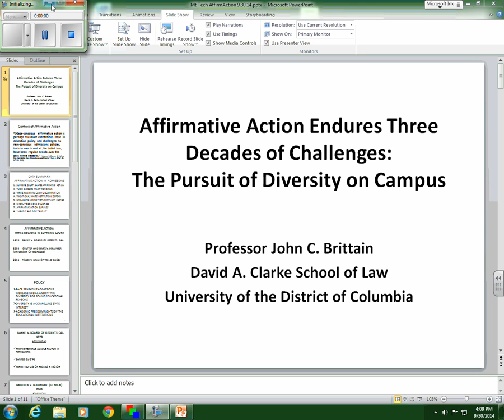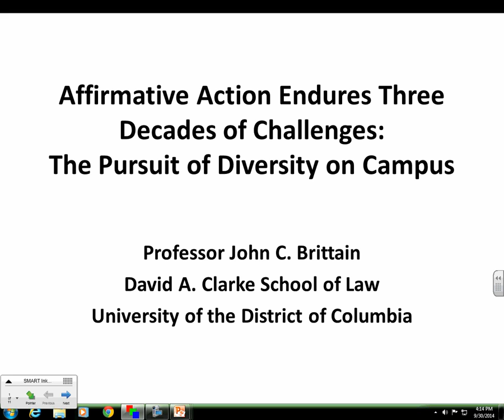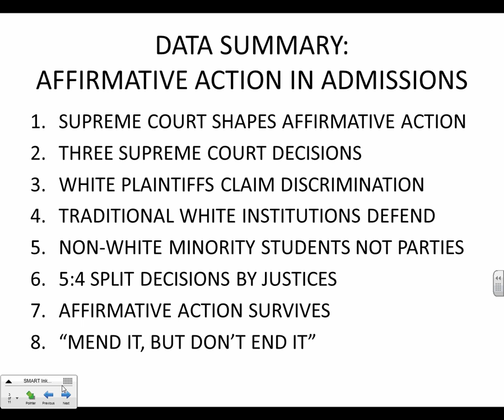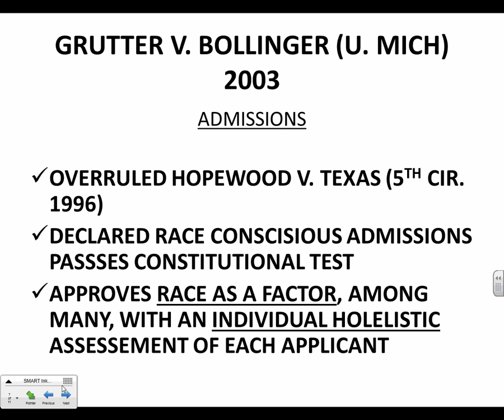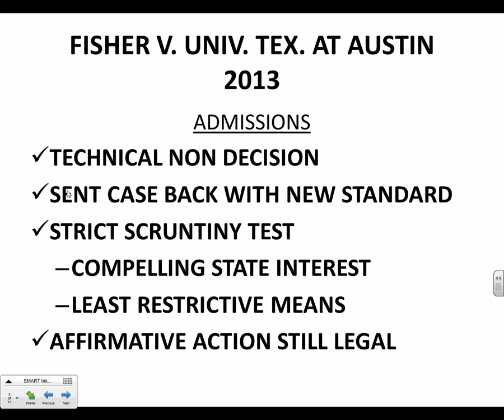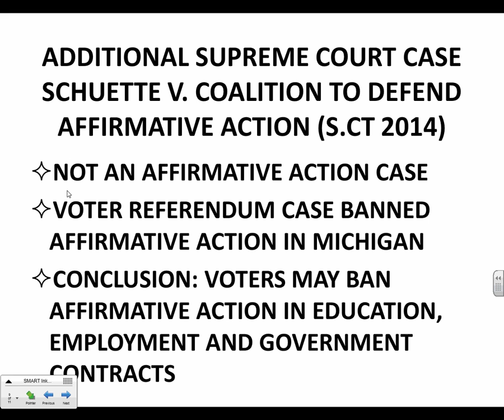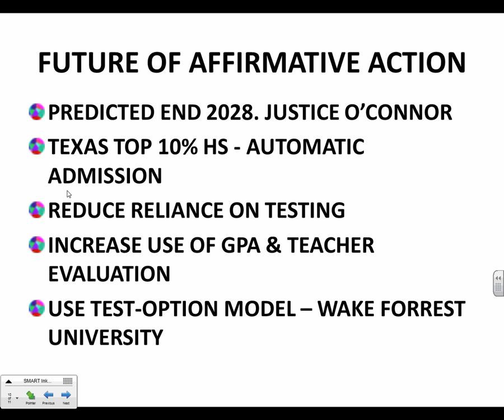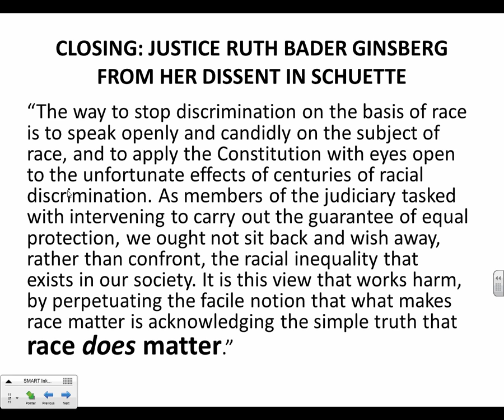Affirmative Action Endures Three Decades of Challenges: The Pursuit of Diversity on Campus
Race and affirmative action are among the most contentious issues in higher education. This talk will explore the constitutionality of affirmative action in college admissions. What principles and technicalities are dominating the discussion, and what strategies show the most promise?